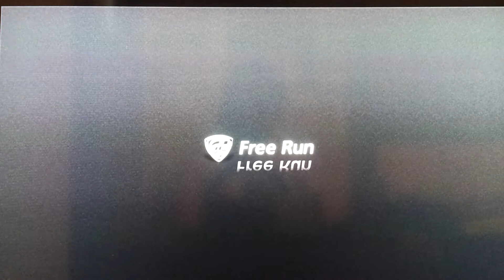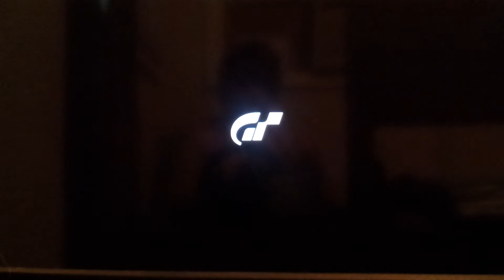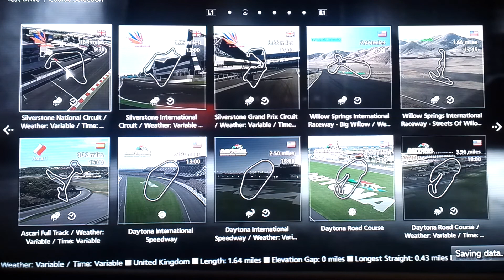30k challenge, VGT reviews, and so on.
I have some ideas, just in need of your guys opinions. Enjoy the drive guys.